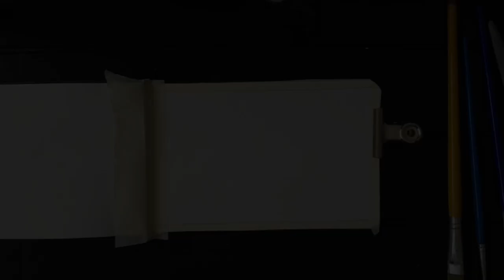Studio Ghibli Scenery Watercolor timelapse #1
Hello everyone Here's a 3rd time scenery on my watercolor pad  and decided to timelapse🤗😊